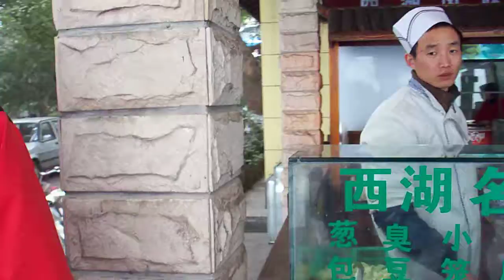food at west lake China